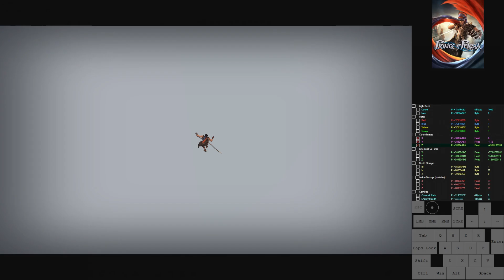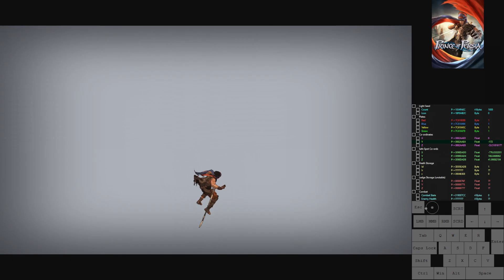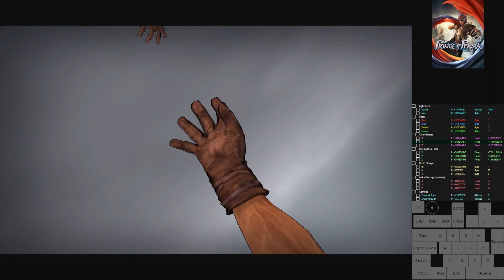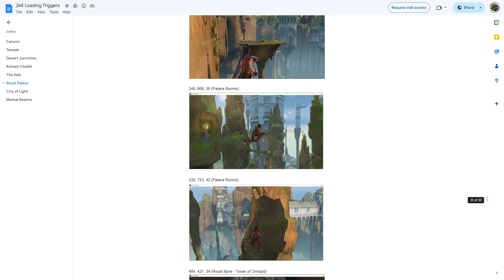PoP 2k8 - A Guide to Load Triggers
All of this information is also available in a condensed format in a pinned message on the Discord.

0:00 Intro
1:58 Establishing direction
3:47 Two triggers
4:39 Behavioural differences
6:26 Global vs. local triggers
8:20 Active, semi-active, and inactive triggers
14:30 Which areas does a trigger load/deload?
15:56 List of all global triggers
16:29 Dying and load triggers
19:22 Skipping load triggers